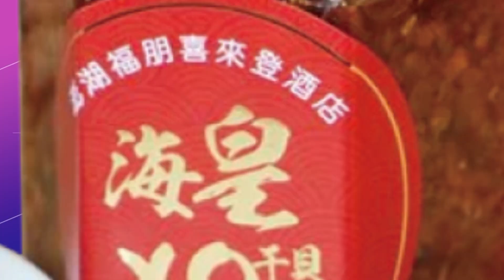【每日必看】釐清氣球爭端 拜登預告將和習近平通話｜傳美國防官員訪台 陸批:停止製造台海緊張 20230218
0:00 金融時報:美副助理防長蔡斯訪台
0:48 傳美國防官員訪台 陸批:停止製造台海緊張
1:14 釐清氣球爭端 拜登預告將和習近平通話
2:06 拜登盼與習對話 陸外交部:勿計畫矛盾升級危機
3:09 金正恩想殺妹妹金與正?! 權力過大變政治對手
4:37 2015年來最大規模 美菲"肩並肩"軍演4月登場

有心人餵資料給陳琬惠 郭正亮質疑民進黨內部爆料 Hold了5年才爆 他不寒而慄